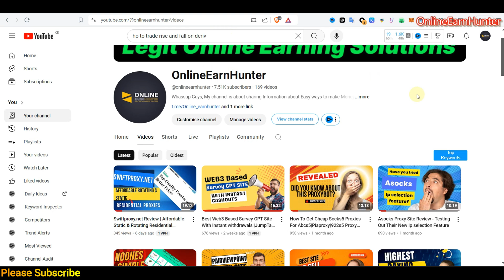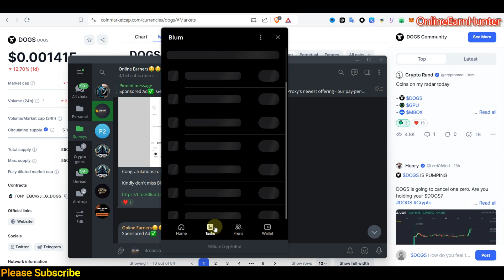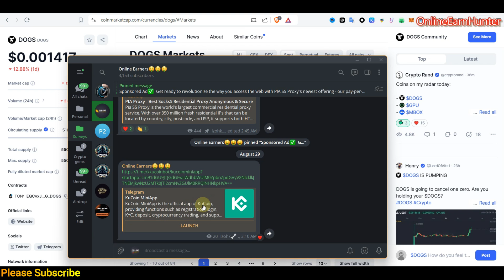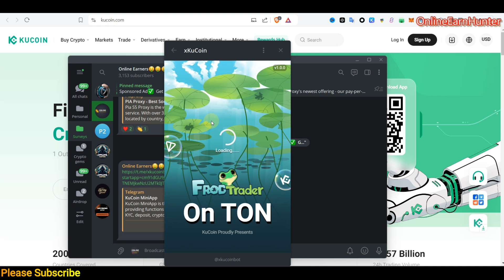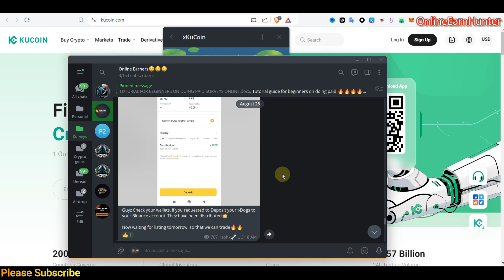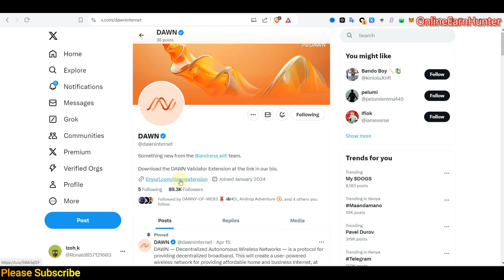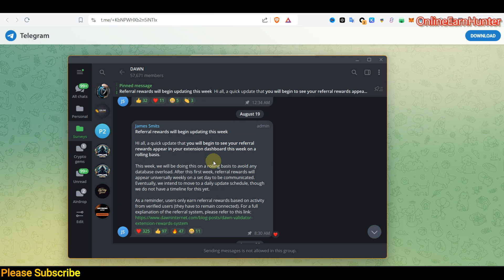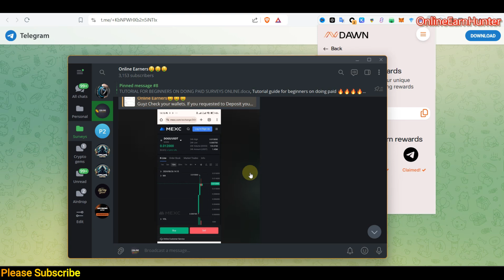Best Free Crypto Airdrops With Easy Tasks To Earn More Points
3.

ABC s5 Proxy: Affordable & Reliable Socks5 Proxies Provider|911.re Alternative